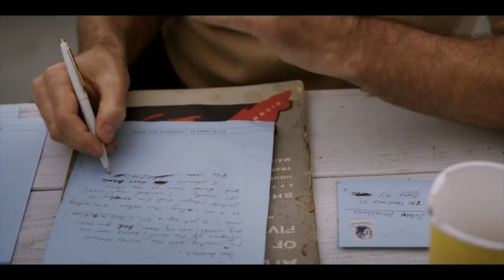Green Book - My-World-Of-Video - Trailer german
Green Book - Neu im Verleih!

Im New York der 1960er Jahre, noch vor der amerikanischen Bürgerrechtsbewegung, hält sich Tony Lip als Türsteher in der Bronx über Wasser. Als der gutherzige, nicht sonderlich gebildete Italo-Amerikaner den Auftrag bekommt, einen sogenannten Dr. Don Shirley in die Südstaaten zu fahren, denkt er sich nicht viel dabei. Shirley aber ist einer der weltbesten Jazz-Pianisten und wortgewandt wie ein Dichter. Er plant eine Konzerttour von New York bis in den konservativen Süden, wo die Rassentrennung noch immer gelebt wird. Um allfälligen rassistischen Angriffen auszuweichen, halten sich die zwei unterschiedlichen Männer an das „Negro Motorist Green Book", einen jährlich erscheinenden Reiseführer für die schwarze Bevölkerung, mit Tipps zu Motels, Restaurants und Tankstellen... Green Book ist die mit viel Humor inszenierte Geschichte einer aussergewöhnlichen Freundschaft, die sich über die Grenzen von Rasse, Bildung und Klasse hinwegsetzt.